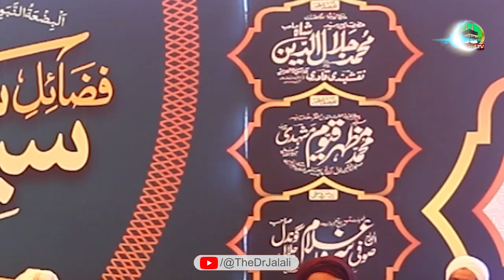Fazail e Syeda Fatima رضی اللہ عنہا Conference ke Khoobsurat Manazir | Dr Ashraf Asif Jalali